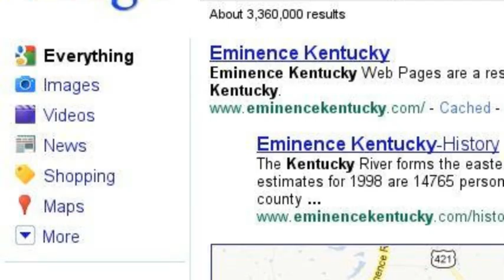Being Amazing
Simple Changes to Improve Student Life BY: Mack